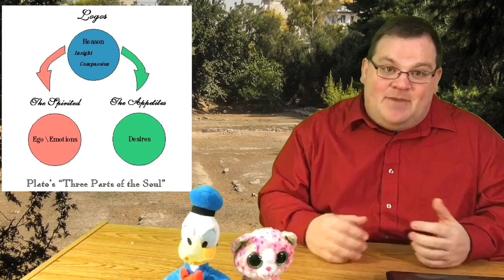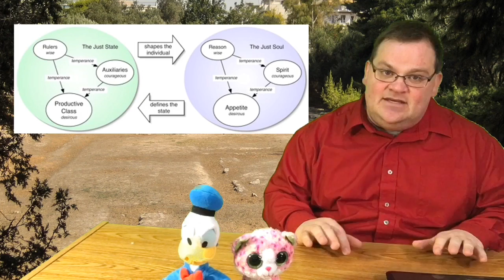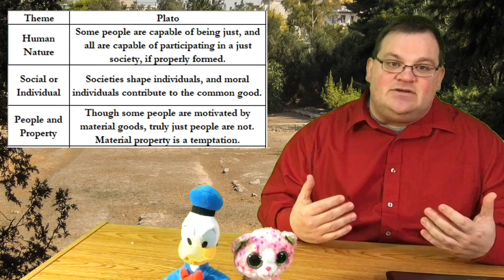Ethics and Leadership: Plato, Justics and Leadership - Part II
An exploration of justice in the soul and in the city in Plato's Republic.